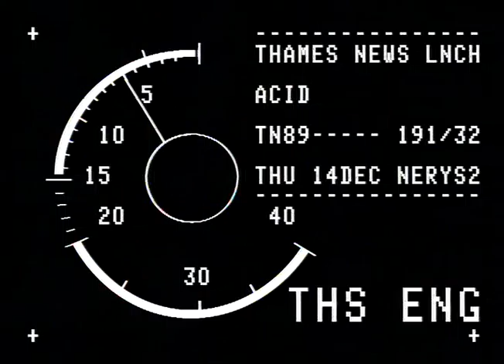TN-89-191-032.m4v | Thames News Archive Footage